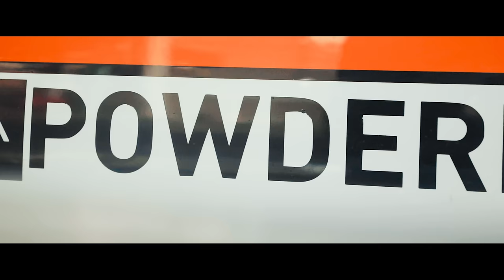utah HELI SKIING with POWDERBIRD!! || vanlife utah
Season 03, Episode 02 - ah squad the day i have been waiting for! powderbird heli skiing in the wasatch! we scored an unbelievable day for heli skiing with powderbird. there was almost no wind, windex blue skies and just all around beautiful conditions for the first heli rip of the year!

0:00 intro
0:20 good morning
1:18 powderbird check in
3:03 safety
5:29 skiing
27:20 apres lunch
28:50 outro

Camera: Canon EOSR
Vlog Lens: Canon 16-35mm f/2.8
Mic: Rode Video Micro
Drone: DJI Mavic 2 Pro